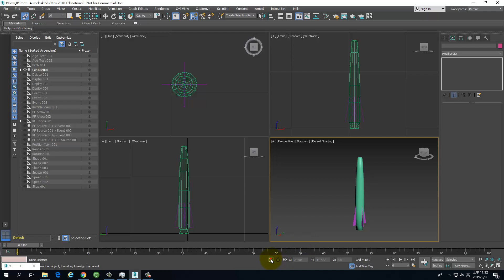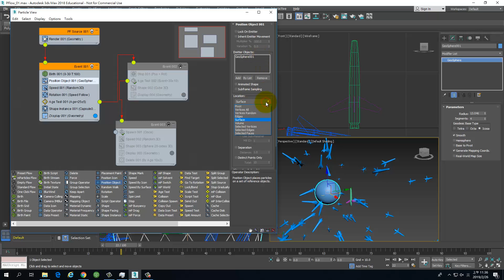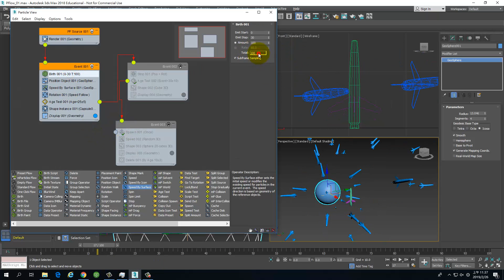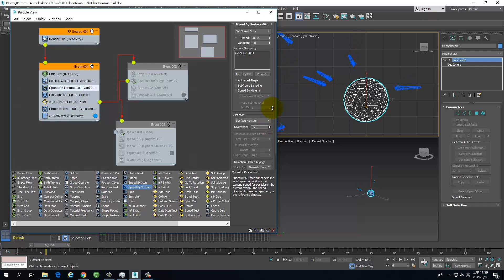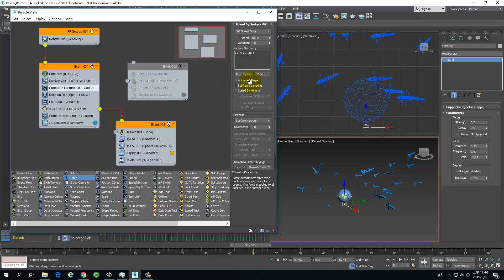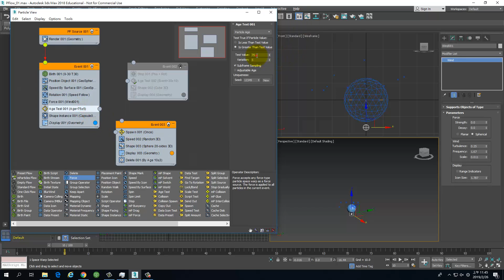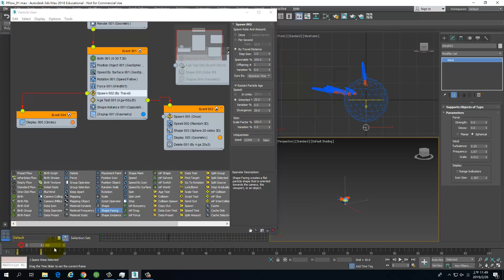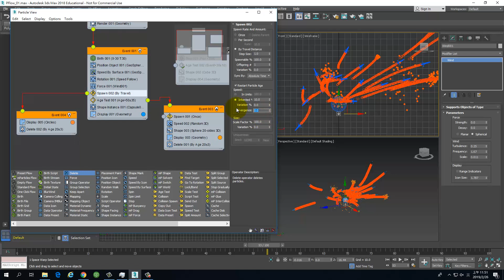W02 PFlow Bascic 04